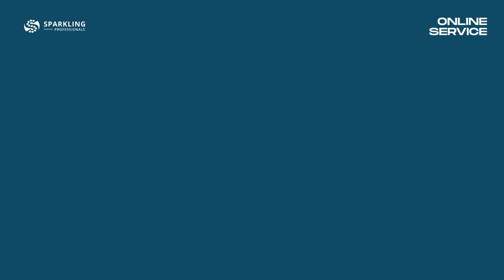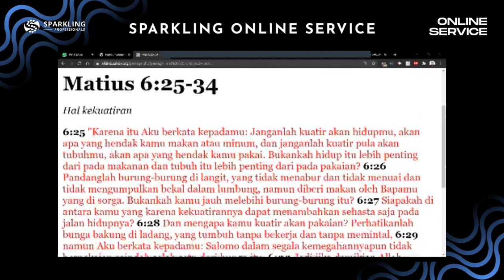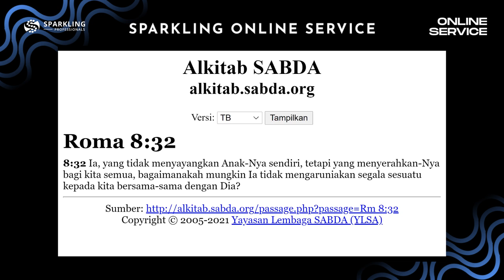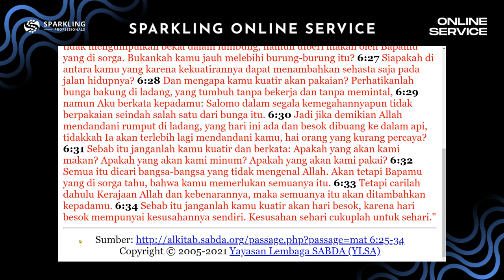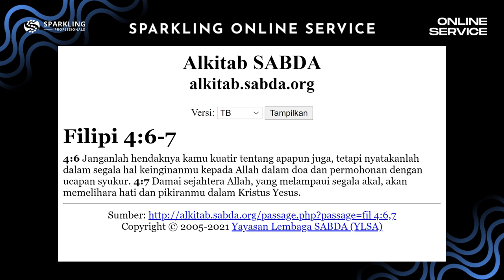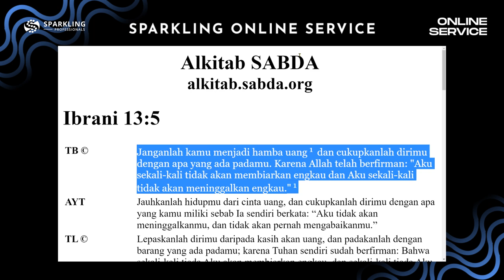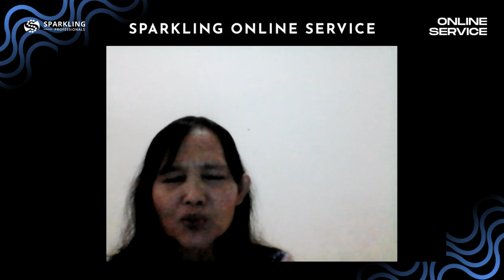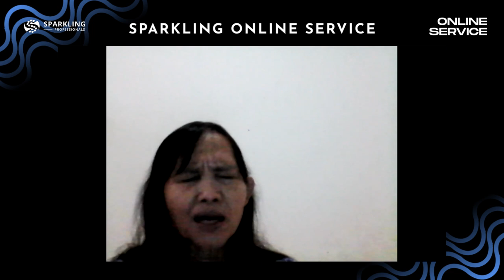SPARKLING ONLINE SERVICES - 24 April 2021